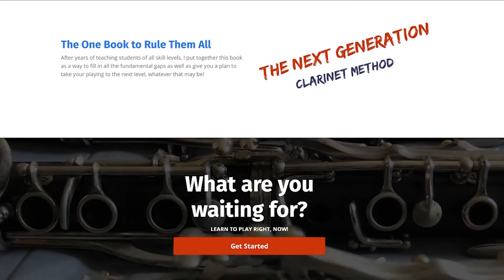Quick Tips: Don't Say This When You Are Practicing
Be sure to check out last week's video on practicing, and enjoy this quick tip and additional thought on making your practice productive.

to see everything I have to help you succeed in your clarinet journey! Here are a few of my favorites

Get FREE access to the QuickStart Clarinet Member's Area that has all of my favorite clarinet handouts!

Learn more about my best product to guide you on your clarinet journey no matter what level you are at, The Next Generation Clarinet Method

Join the QuickStart Clarinet Facebook Community, to get even more tips, to ask questions, and to share accomplishments and other exciting clarinet information with each other!

And of course, don't forget to hit the like button to get this video out to more people and subscribe to the channel so you see all of my future tips and tricks!